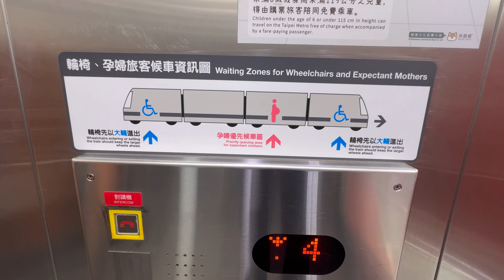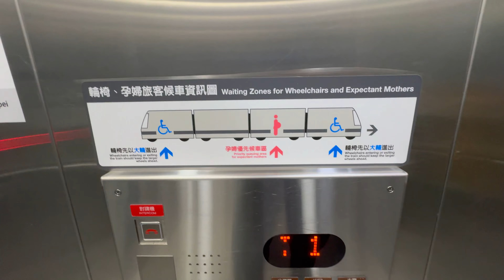台北捷運 文湖線 動物園站 月台 無障礙電梯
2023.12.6 台北捷運 文湖線 動物園站 月台 無障礙電梯